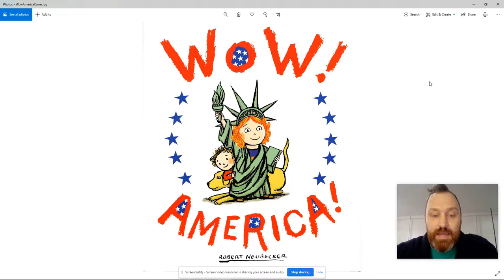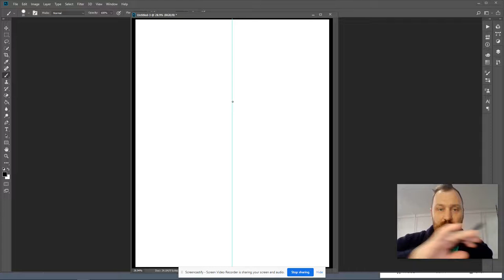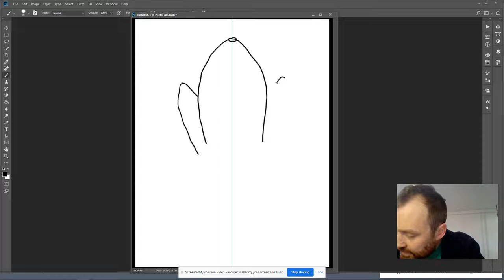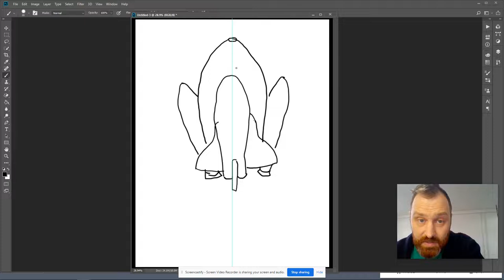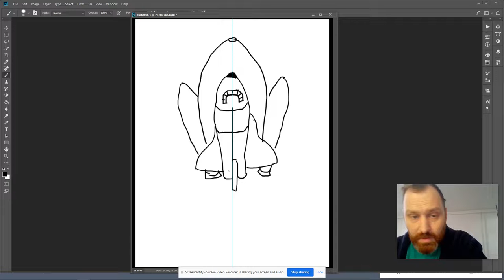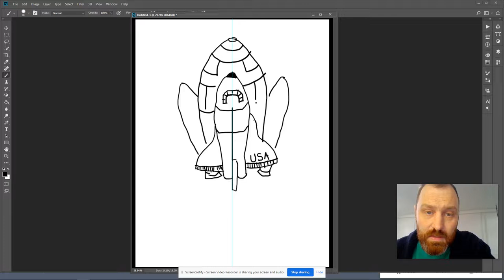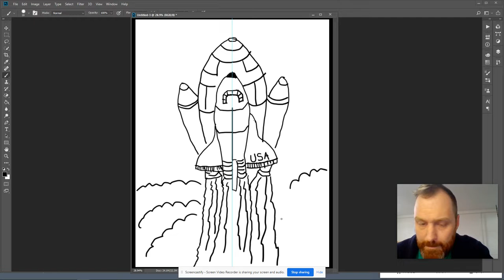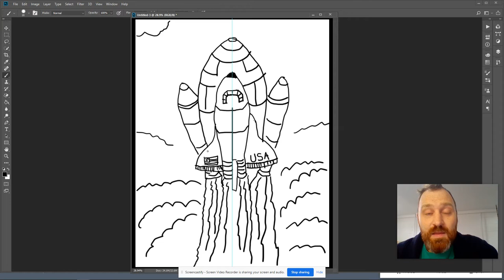Second Grade Art: Space Shuttle